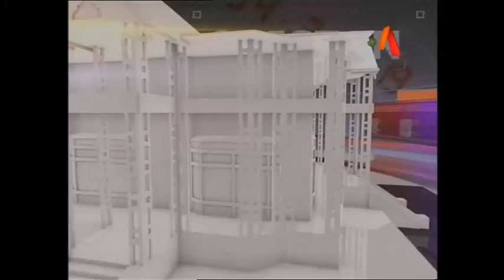Atv Headlines - 3:00 PM | 23 August 2016